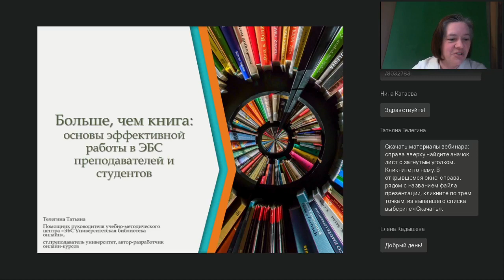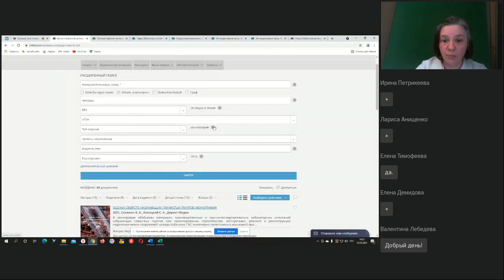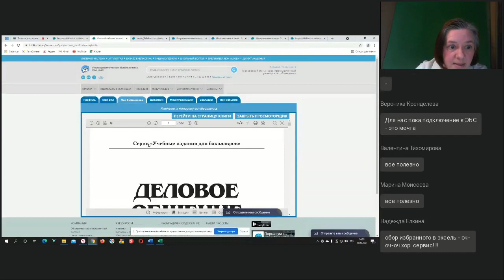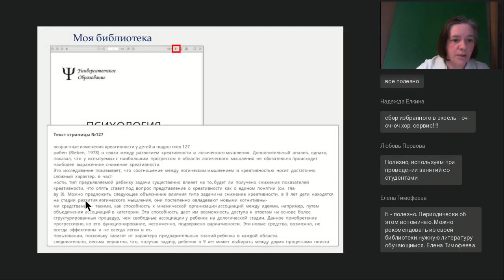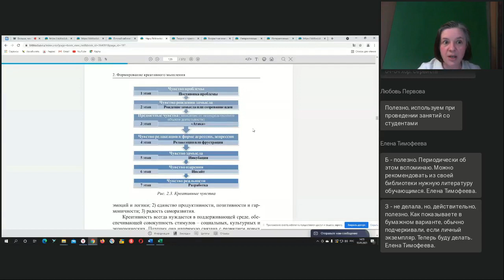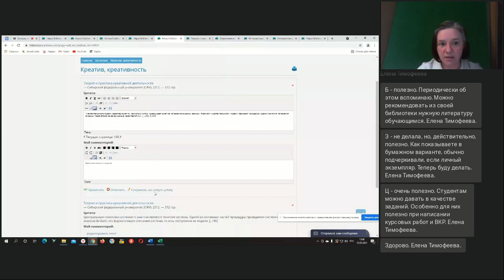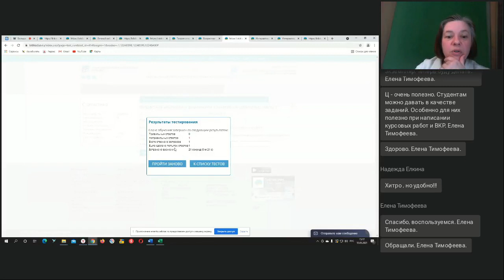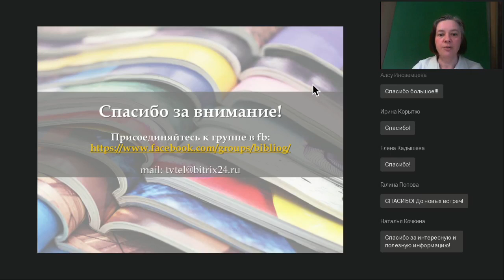Больше, чем книга: основы эффективной работы в ЭБС преподавателей и студентов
Вебинар
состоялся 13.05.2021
Ведущая вебинара:

«В ЭБС ничего нет… А я не нашел…», - фраза, которую можно иногда слышать не только от студентов, но и от преподавателей. Между тем, большую часть бед можно избежать с помощью простых настроек, знания структуры, навигации и возможностей ЭБС. На занятии познакомимся с возможностями ЭБС «Университетская библиотека онлайн», обеспечивающими эффективный поиск и работу с информацией.